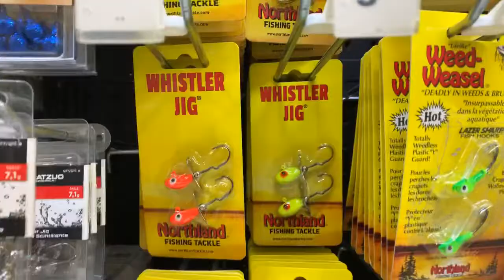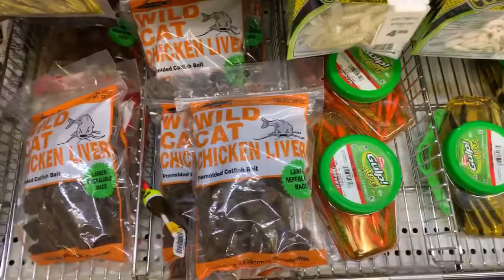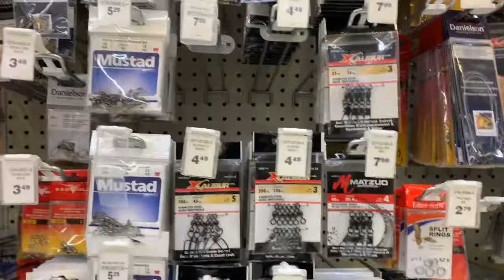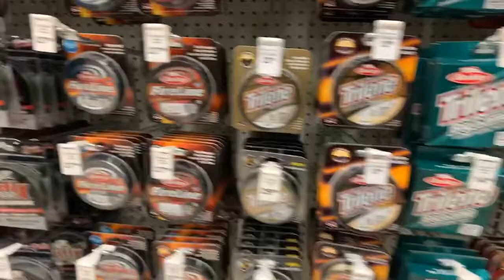Fishing store items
Fishing and Travel videos from Canada and India.
 kerala fishing latest,
 spoon lure fishing kerala,
 kerala local fishing,
 kerala river fishing lures,
 kerala lake fishing,
 lobster fishing kerala,
 kerala fishing market,
 kerala fishing methods,
 kerala monsoon fishing,
 kerala monsoon fishing 2019,
 mahseer fishing kerala,
 kerala fishing night,
 kerala fishing new videos,
 nadan fishing kerala,
 kerala natural fishing,
 kerala new fishing 2019,
 kerala fishing omkv,
 kerala ocean fishing,
 kerala fishing places,
 kerala fishing pop up,
 kerala fishing photos,
 pop up fishing kerala,
 kerala fishing pamba,
 kerala pond fishing,
 prawn fishing kerala,
 popper fishing kerala,
 quarry fishing kerala,
 kerala fishing river,
 kerala fishing rohu,
 kerala fishing reel ,
 kerala fishing rain,
 road fishing kerala,
 kerala fishing sea,
 kerala fishing style,
 kerala fishing spots,
 kerala fishing snakehead,  sea fishing videos malayalam,
 fishing rod videos malayalam,
 fishing videos cartoons malayalam,
 big fishing videos malayalam,
 new fishing videos malayalam,
 carp fishing videos malayalam,
 malayalam sea fishing video,
 fishing rod video malayalam,
 malayalam fishing videos,
 fishing freaks guppy,
 fishing freaks new video,
 fishing freaks crab,
 fishing freaks sa,
 fishing freaks youtube,
 fishing freaks tv,
 float fishing freaks,
 backcountry fishing freaks ,
 fishing freaks channel ,
 fishing freaks anglers of kerala,
 freaks for fishing,
 fishing freaks kerala,
 omkv fishing crab,
 omkv fishing malayalam,
 omkv fishing vala,
 omkv fishing rod,
 omkv fishing videos,
 omkv fishing kumbalangi nights
aatu vaala fishing ,
 vaala meen fishing,
 kerala fishing vaala
maral fish,
 varaal pidutham,
 varaal farming,
 varaal fishing,